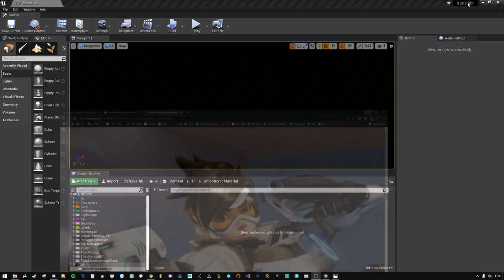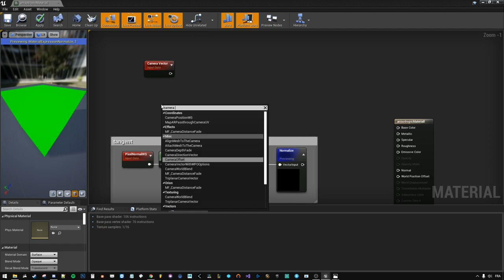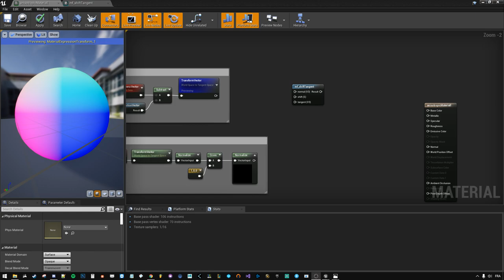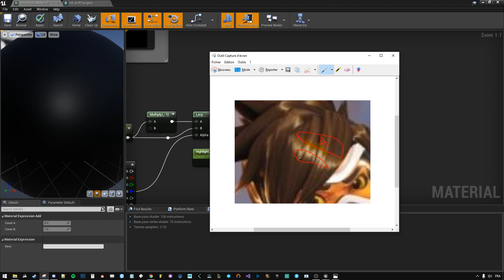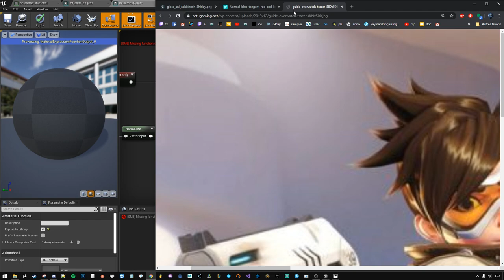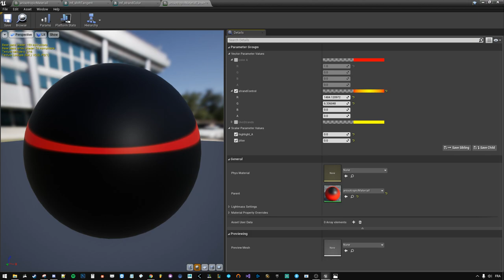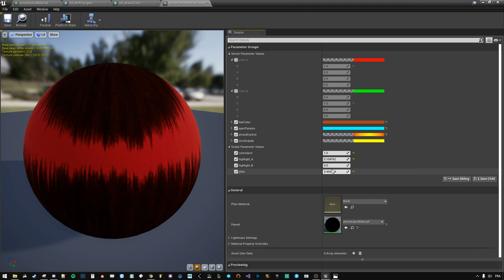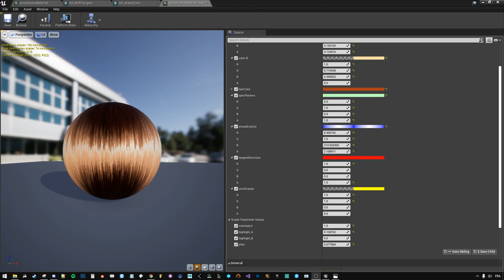UE4 HowTo ■ Shader de cheveux à la Overwatch (anisotropic)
00:40 : Préparation - quel est l'effet recherché ?
02:34 : Qu'est-ce que l'anisotropie ?
08:57 : Import des textures
09:50 : Préparation du master material
18:54 : MF_shiftTangent
31:34 : MF_strandColor
40:45 : Material instance & tweaks
43:01 : Color & polish
56:15 : mot de la fin